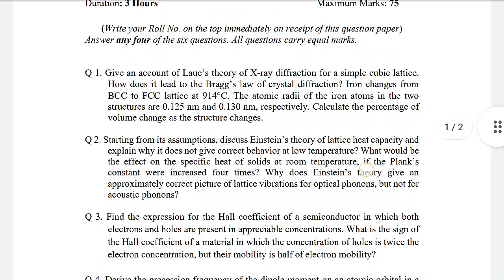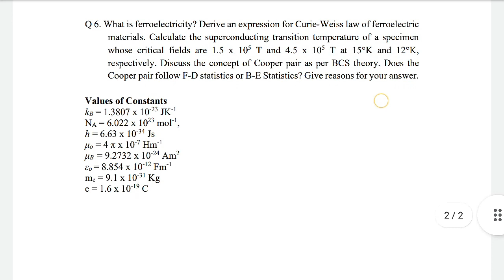(OBE)Solid State Physics Question Paper - 2 | Semester - 5 | BSc(H) Physics |University of Delhi, DU